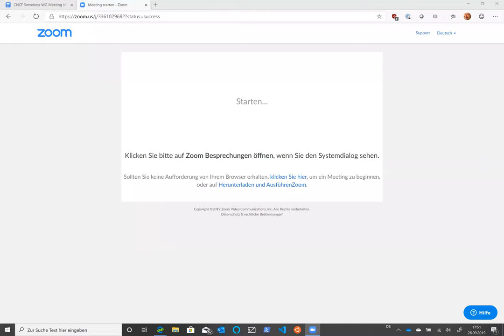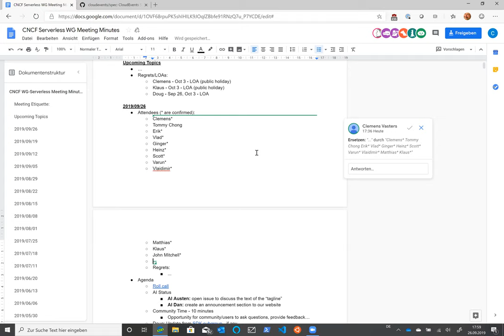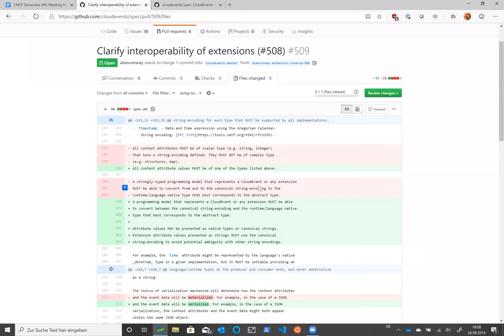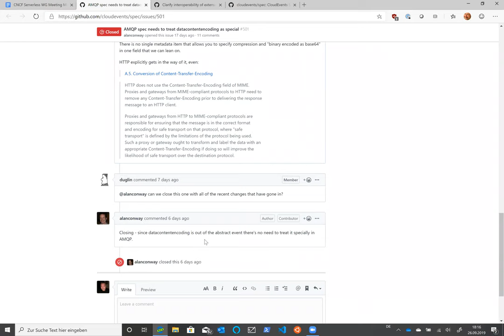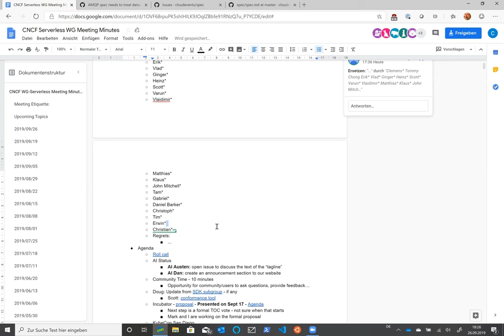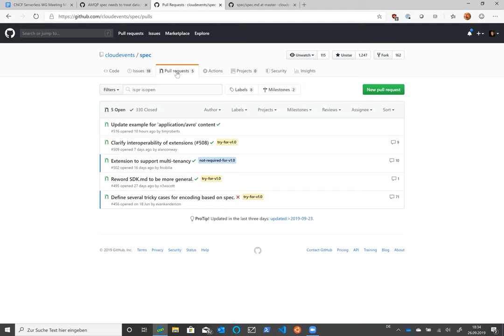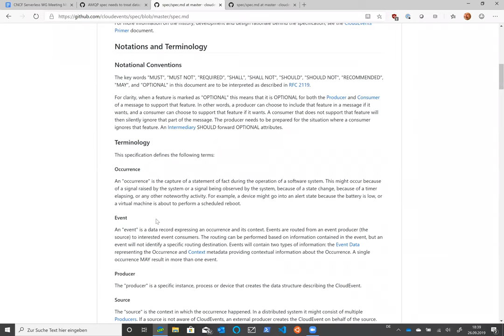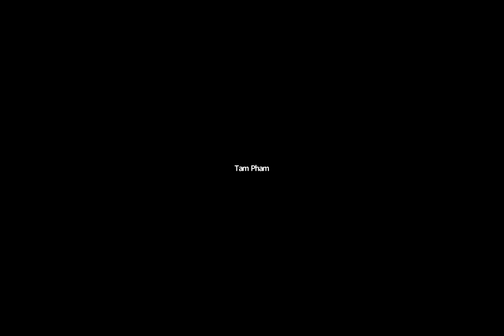Serverless Working Group Meeting 2019-09-26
Serverless Working Group Meeting for September 26, 2019